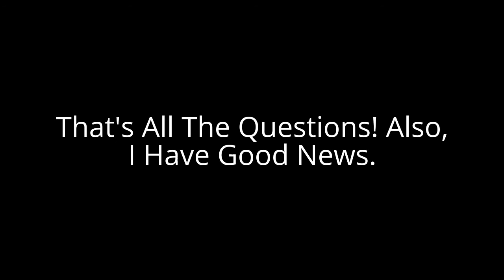Ask Tak #5 & Good News